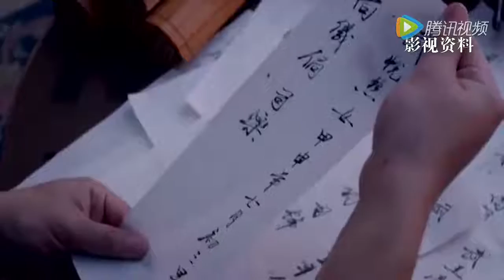01. 世界第一预言奇书《推背图》，皇帝禁止百姓看，你了解多少？(常鹤鸣易经风水)